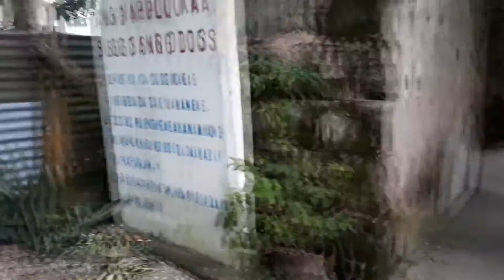Old Church in Gimers ( Historical Places in the Philippines )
Got to go though a old church on Gimers. it was built in the 1800.. always enjoy old churches, lots of history behind them.

I have lived in the US all my life, but I have traveled to a few different countries. In all the country’s that I have been in I fell in love with the republic,  (Philippines) the food, people and the culture not to mention  the provinces and mountains. Thai land coming in second. I love to travel and see all what a new place has to offer. I love the outdoors so a lot of my videos will be about nature that includes human nature when I can get it. So come alone with me on my adventures, and my everyday life. Hope you find some of my adventures insisting to you. Some of the beast adventures are not climbing Mount Everest but just everyday life as we humans strive to be better people and co exists and survive on this planet.